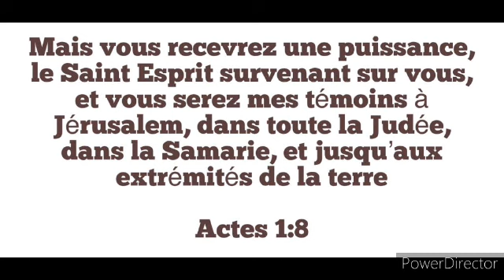Étude 3: L'appel de Dieu pour la mission ( Samedi 14 Octobre)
la Mission de Dieu ma mission